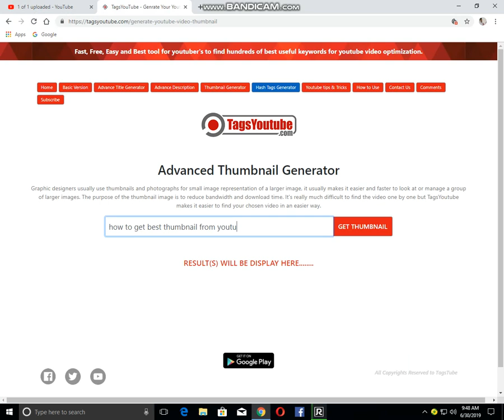HOW TO MAKE REALLY GOOD THUMBNAILS ON YOUTUBE VIDEOS 🔥 | Mixed Entertainment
MUHAMMAD ARHAM Official YouTube channel!
Hi! guys my age is 18 and dream to became a great you-tuber so guys you all support me and. you can also buy my videos in cheap price.
tums up and always support us I will always try to present  good quality videos in front of you and I hope my all videos will take all you pain and gives you happiness.
 Our Channel Provides you videos With Great Videos.

SHARE AND LIKE OUR VIDEOS,

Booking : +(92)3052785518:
Muhammad Arham -  (official videos)
Produced by : Muhammad Arham

 HOW TO MAKE REALLY GOOD THUMBNAILS ON YOUTUBE VIDEOS 🔥